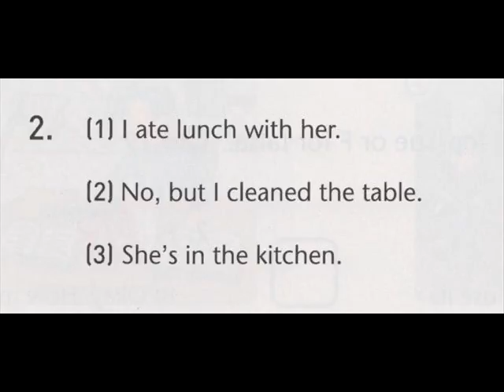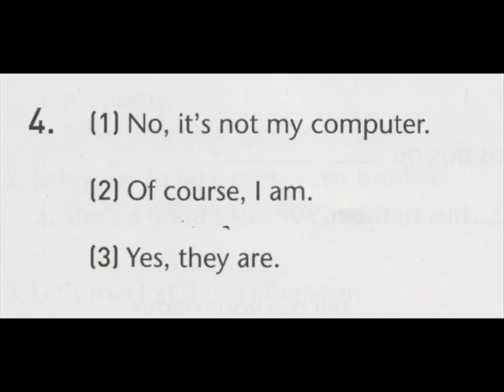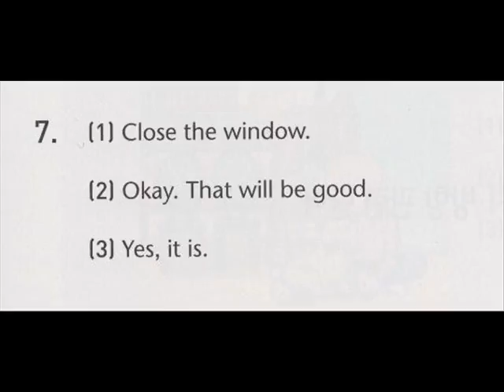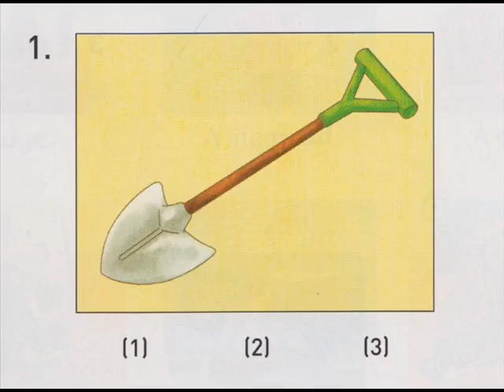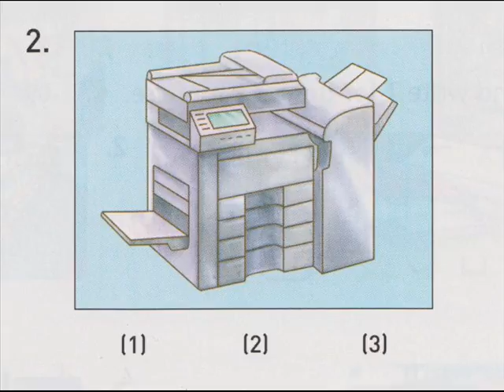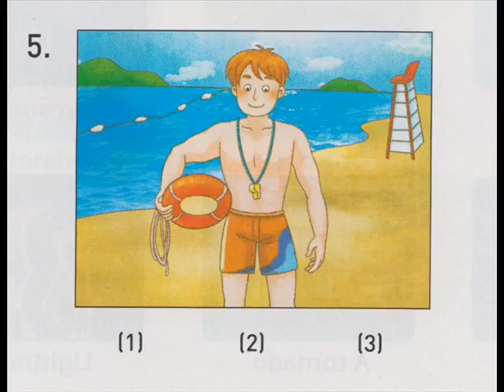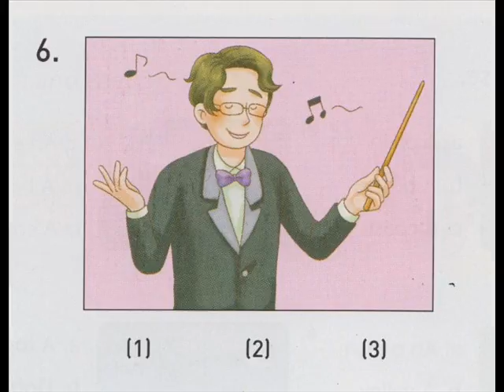7.23 JET 중급 듣기평가